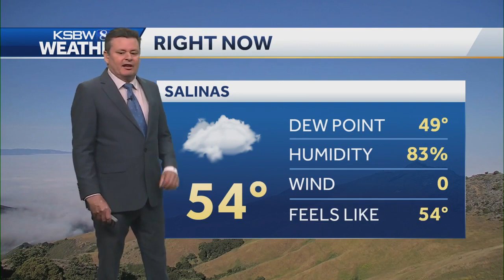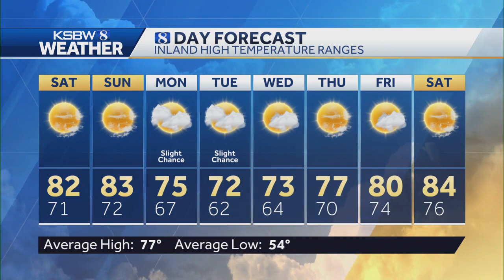Coastal low clouds extending inland during the night and morning hours